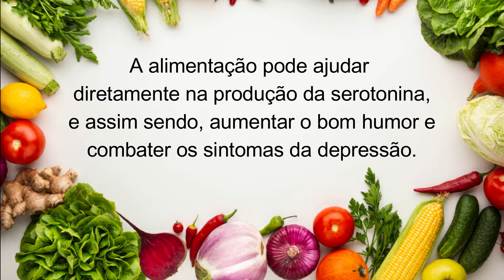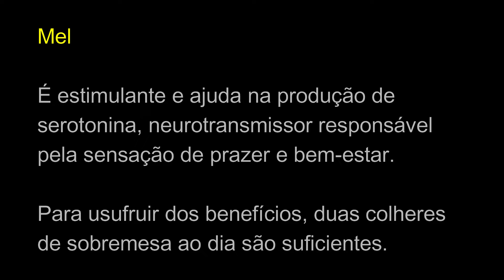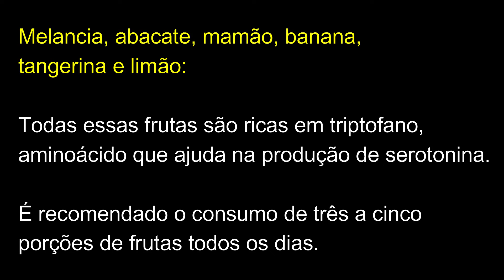Alimentos que ajudam no combate à depressão - Família AVôVó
A depressão é o mal do século.
Alguns alimentos ajudam a atenuá-la.
Veja quais são e lembramos que: a ajuda de um profissional da área médica sempre será a melhor forma de se atingir a cura.